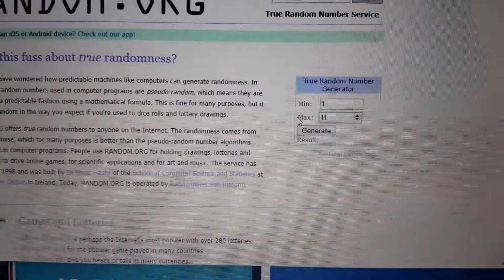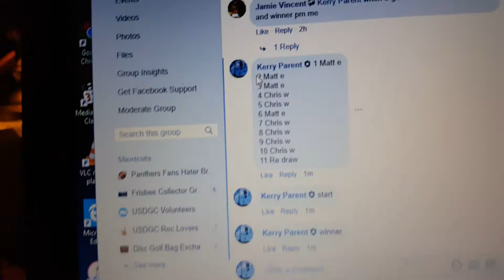Jamie V choice reaper D 2-16-19